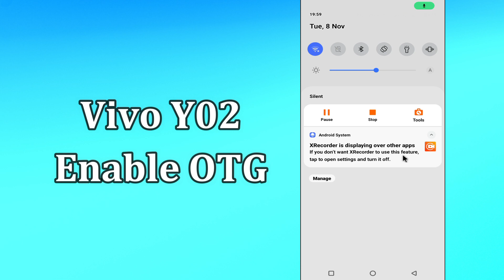Vivo Y02 Enable OTG || How to Use OTG or OTG pen drive {Latest}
Vivo Y02 Enable OTG